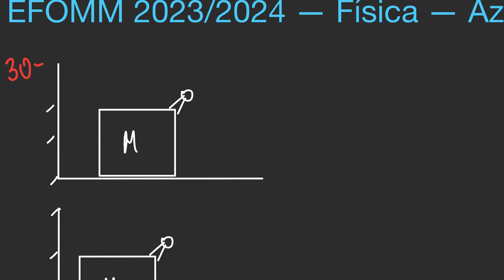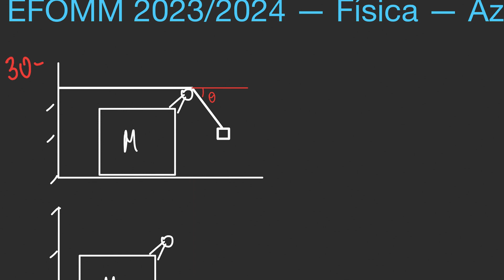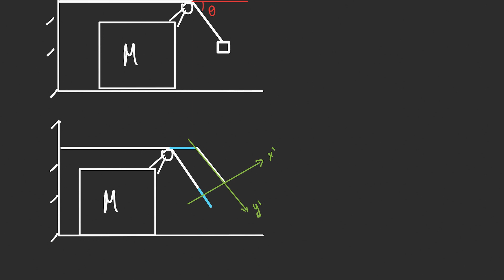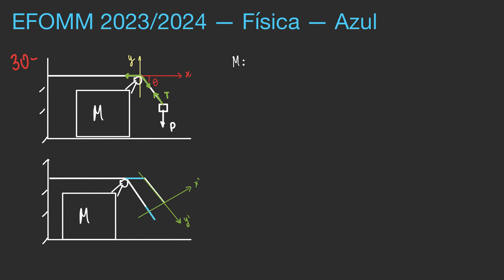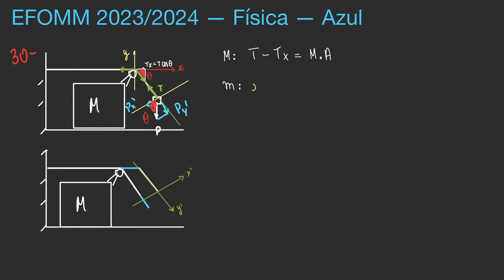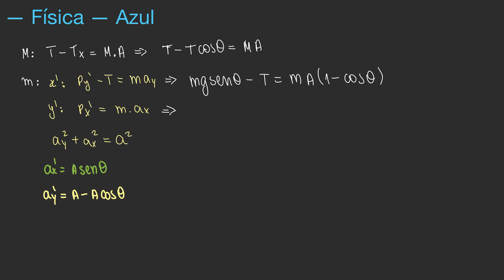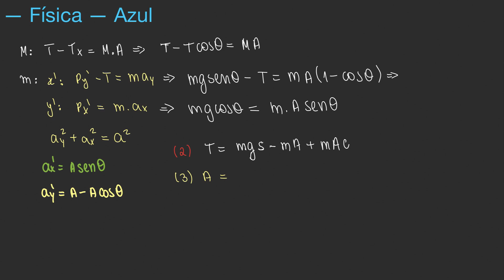EFOMM 2024 - Física - Questão 30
Assine agora o curso completo de física do professor Edward e garanta a sua aprovação no concurso da EFOMM Seja membro deste canal e ganhe benefícios

TÓPICOS
- vínculo geométrico
- dinâmica

Resolução da prova de física da EFOMM 2024 Azul

ENUNCIADO:
Na figura abaixo, a caixa grande de massa M pode deslizar horizontalmente (sem girar) sobre o piso sem atrito, e a roldana acoplada a cla tem massa desprezivel. No início da observação do movimento, o objeto de massa m se encontra na posição indicada na figura.
O fio é inextensível, e sua porção que se estende desde a roldana à parede (onde está preso) é horizontal. Determine o valor do cosseno de 0 para que esse ângulo se mantenha constante durante a queda do objeto de massa m.